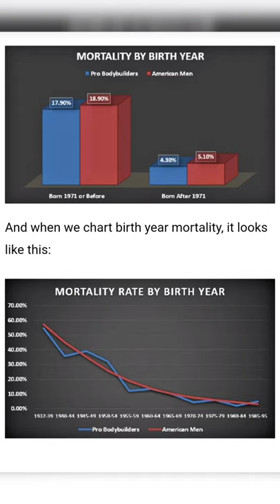(MORTALITY) Pro Bodybuilder VS Average American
Stumbled upon an interesting find about the mortality rates of American men and professional bodybuilders. Thought I'd discuss some of my feelings about this finding and what it means for you and I.